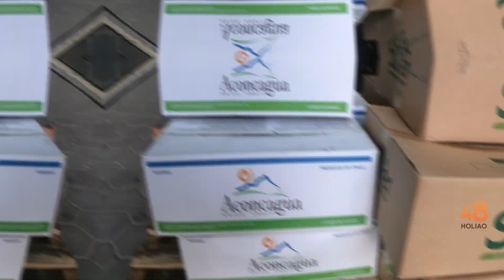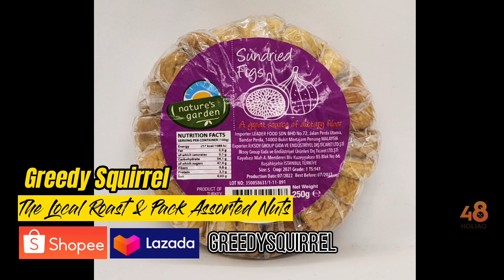Greedy Squirrel - The Local Roast & Pack Assorted Nuts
Greedy Squirrel is one of the products produced by Leader Food. They are the only distributors that have their own roasters that are able to cook and pack their own nuts and fruits. Serving HALAL-certified food, Greedy Squirrel is also one of the premium quality nuts that sell at affordable prices. Greedy Squirrel is available at Shopee and Lazada. Those interested in the bulk purchase can contact Leader Food directly at the phone number below.